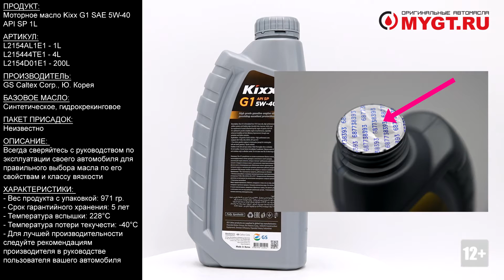Моторное масло Kixx G1 SAE 5W-40 API SP 1L L2154AL1E1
Продукт: Моторное масло Kixx G1 SAE 5W-40 API SP 1L

Артикул:
L2154AL1E1 - 1L
L215444TE1 - 4L
L2154D01E1 - 200L

Производитель: GS Caltex Corp., Ю. Корея
Базовое масло: Синтетическое, гидрокрекинговое
Пакет присадок: Неизвестно

ОПИСАНИЕ:
Изготавливается из синтетических базовых масел с очень высоким индексом вязкости, полученных по технологии VHVI, и комплекса высокоэффективных присадок, в том числе полимеров последнего поколения.
Соответствует самому современному стандарту моторных масел для бензиновых двигателей - API SP.
Специально разработано для современных бензиновых двигателей, рассчитанных на применение маловязких моторных масел, способных снизить потери на трение, улучшить топливную экономичность и долговечность двигателя. Кроме того, применение масла Kixx G1 сводит к минимуму риск повреждения деталей двигателя (например, поршневых колец, шатунов) из-за преждевременного самопроизвольного воспламенения топлива в цилиндре (LSPI). Данное явление может происходить в турбированных двигателях с непосредственным впрыском топлива (T-GDI).

ПРИМЕНЕНИЕ:
Атмосферные и с турбонагнетателем бензиновые двигатели легковых машин, внедорожников, в том числе двигатели с непосредственным впрыском топлива (T-GDI, GDI).
Любые бензиновые двигатели, для которых производитель рекомендует использовать масла класса API SP.
Четырехтактные бензиновые двигатели мотоциклов, для которых производитель рекомендует моторные масла для легковых автомобилей.

ПРЕИМУЩЕСТВА:
Отличные рабочие характеристики в холодном климате

Превосходные низкотемпературные свойства масла обеспечивают легкий запуск двигателя при низкой температуре и гарантируют быстрое поступление масла ко всем узлам двигателя.
Защита клапанного механизма

Эффективные металлоорганические противоизносные присадки минимизируют износ даже самых сложных клапанных механизмов, в том числе в механизмах с изменяемой фазой газораспределения.
Экономия топлива

Тщательно подобранные синтетические базовые масла с высоким индексом вязкости, усиленные модификатором трения, минимизируют внутренние механические потери двигателя, что позволяет снизить расход топлива.
Минимальные эксплуатационные затраты

Высокая температурная стабильность и стойкость к окислению обеспечивают сохранение эксплуатационных свойств масла на всем его сроке службы, устраняют опасность образования отложений в масляных каналах, картере двигателя и клапанном механизме.
Предотвращение преждевременного воспламенения смеси в цилиндре

Усовершенствованный пакет присадок эффективно подавляет самопроизвольное преждевременное воспламенение топливной смеси (LSPI), которое может вызвать детонационное разрушение деталей двигателя с непосредственным впрыском топлива (T-GDI).

Характеристики:
- Плотность при 15°C: 0.85 кг/литр
- Кинематическая вязкость при 100°C: 13.8 мм²/c
- Кинематическая вязкость при 40°C: 84.00 мм²/c
- Индекс вязкости: 169
- Температура вспышки (PMCC): 228°C
- Температура потери текучести: -40°C
- Срок гарантийного хранения: 5 лет.

Отличие упаковки оригинала:
- Этикетки с двух сторон выполнены из специальной пленки и впаяны в упаковку.
- Под крышкой есть защитная фольга, на которой нанесен номер DUNS
- Data Universal Numbering System — «Всемирная система нумерования данных» 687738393.
- Дата на этикетке в формате: ГГ.ММ.ЧЧ